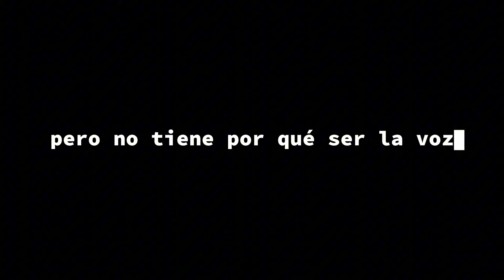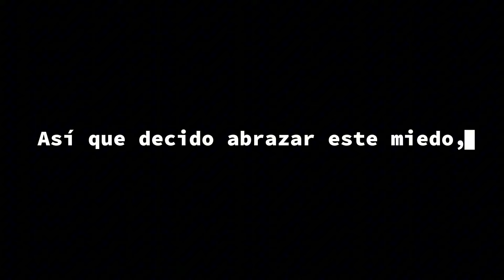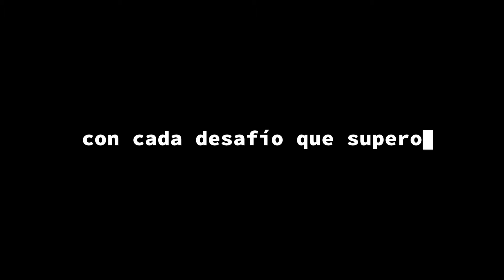El camino por recorrer | Alejandro Ordóñez